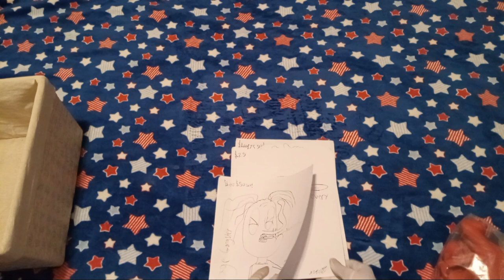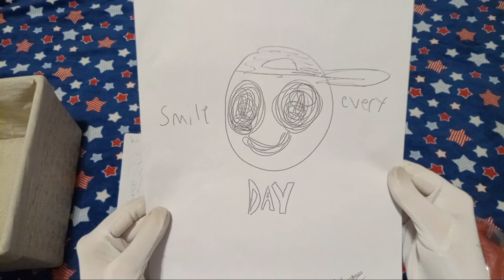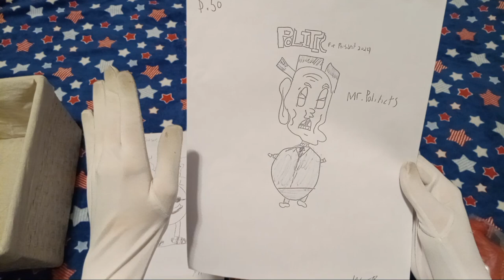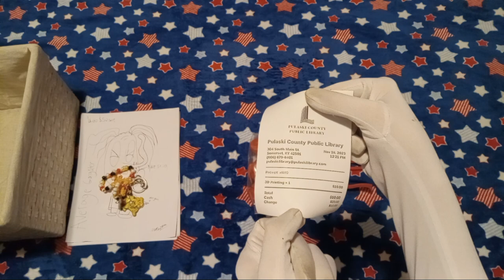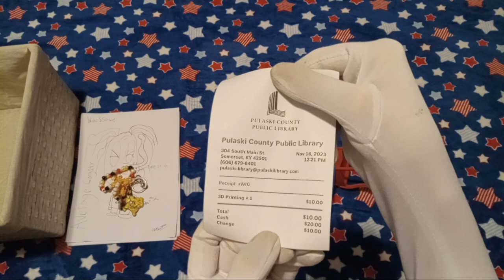3D Print [Outsourced] Job Unpacking w/ Pulaski County Public Library Crafts Fair 2023 Review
ﾟ+*:ꔫ:*‹　　›*:ꔫ:*+ﾟ
overall ide say that for what i bought from the vendors i was genuinely joyous about what i got. and dont worry im going to buy a frame for at least one of those drawings.
as for the figure, i do really like it. but im seriously questioning if i would want to have the library do another print job for me. yes i know we have our own 3d printer but i just thought it would be something fun to do and see what would happen.
i would recommend it for people who have less complex models.
this was a bit more of a personal video but i honestly had some fun making it, i hope youve enjoyed watching it. throughout the video i did repeat myself quite a bit but honestly its two in the morning and i only slept three hours last night so give me a break.